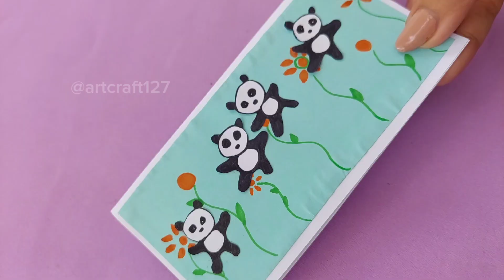DIY PAPER GIFT IDEA -cute paper bff gift //ORIGAMI CRAFT